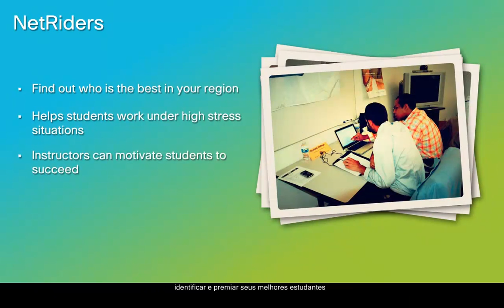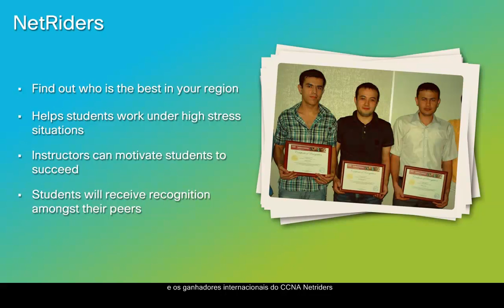Netriders 2012 - uma experiencia imperdível para você e sua carreira em Ti!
Prezado Aluno da Academia Cisco,

A competição anual Cisco Netriders 2012 está no ar, encontre nessa mensagem informações de como participar, concorrer a uma viagem de estudos para os EUA com todas as despesas pagas e ainda expor seu currículo para muitos head hunters no Brasil.

O que é NetRiders:
Netriders é uma competição anual que avalia conhecimentos de Ti e Redes.
Os primeiros colocados ganham uma viagem de uma semana para San José na California com todas as despesas pagas para visitar o escritório central da Cisco e conhecer tudo que existe de mais novo em tecnologias. O ranking dos melhores colocados por região também será publicado e muita gente vai estar de olho nessa lista para novas oportunidades de trabalho.

Participar é legal, avaliar seus conhecimentos contra outros alunos é bom, ter destaque e aparecer na lista de classificação é muito bom, ganhar a viagem de estudos ou conquistar uma nova oportunidade de emprego melhor ainda! Netriders é uma experiencia imperdível para você e sua carreira em Ti!

Entre em contato com seu professor ou academia para maiores informações!

Boa sorte!
Cisco Networking Academy - Brasil